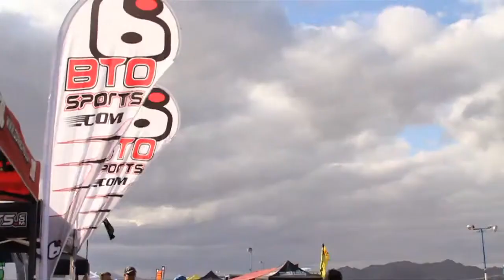2011 Amateur Open: Friday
Day two of racing kicked off from Arizona Cycle Park at the 8th annual Amateur Open. There was lots of racing action, but take a look at what we could catch from it all.